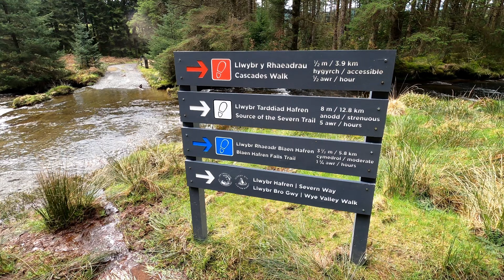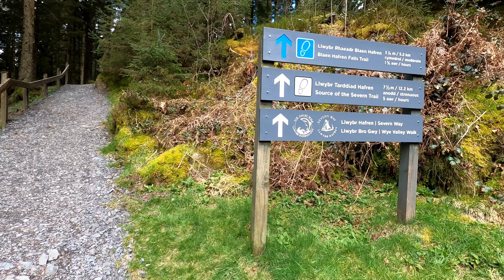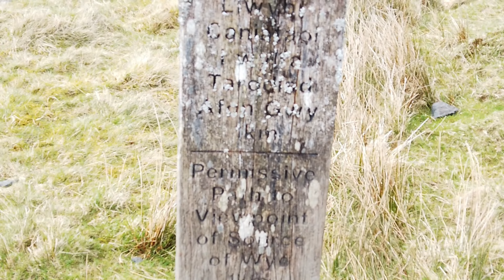Searching for the Source of the Wye | A Welsh Adventure | Walking in Wales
Welcome to our exciting journey through the picturesque landscapes of Mid Wales as we embark on a quest to uncover the hidden origins of the magnificent River Wye. Join us as we venture deep into the heart of this enchanting country, on the river wye path, exploring its mystical valleys and rugged mountains in search of the very source from which this iconic waterway springs from.

00:00 Introduction - Searching for the Source of the Wye
01:47 Finding the Severn
02:59 Hafren Forest - The Start of the Walk
05:06 Boardwalk by the Severn
06:01 Leaving the Severn Behind
07:19 Out of the woods - Onto the hills
07:54 The right path
08:42 Source of the river wye
09:36 Sneak Preview of the next video

Supporters get access to never before seen vlogs, exclusive content, Ltd Edition Postcards & more!

★ 2nd Camera
★ Small Tripod